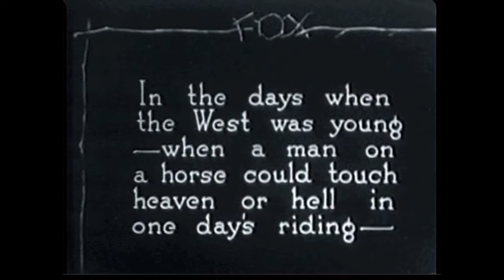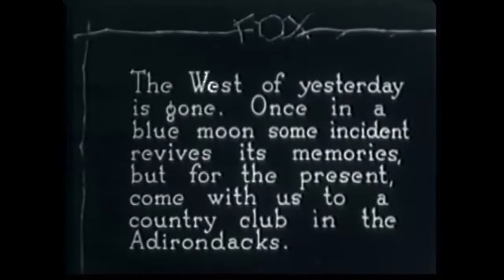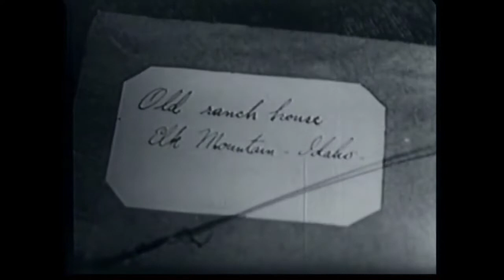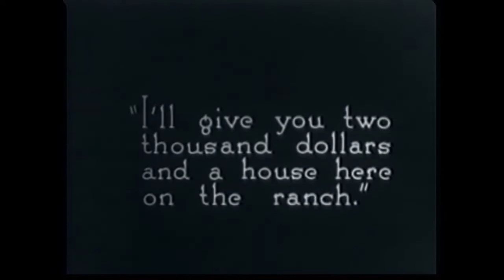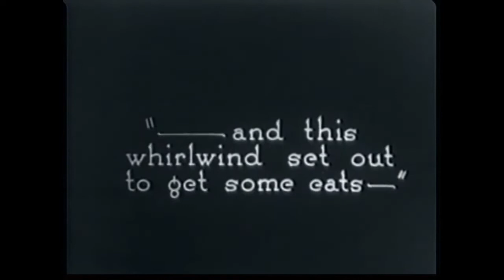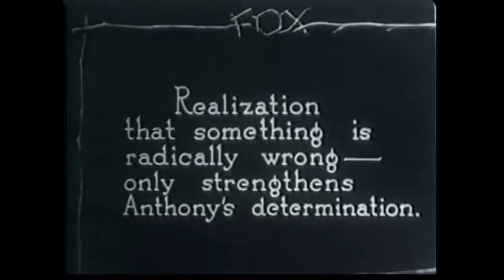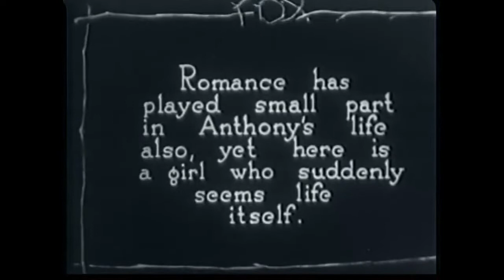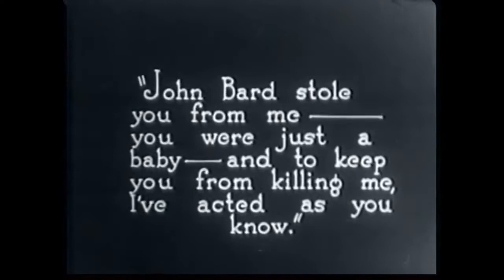TOM MIX IN..."TRAILIN''". A REAL SILENT FILM, THE WAY IT SHOULD HAVE BEEN PLAYED.